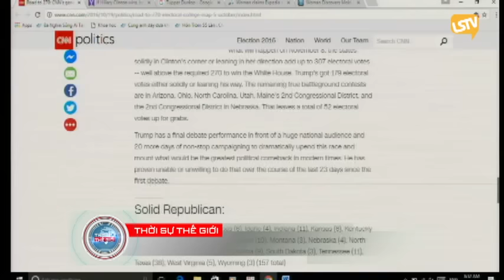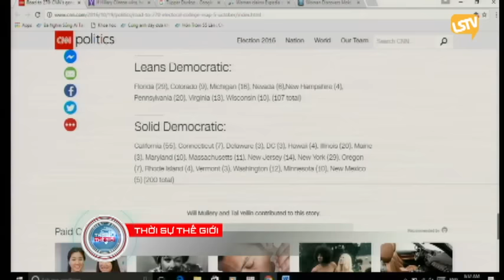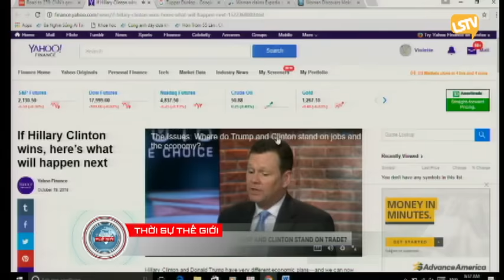THOI SU THE GIOI 2016 10 21 Part 4